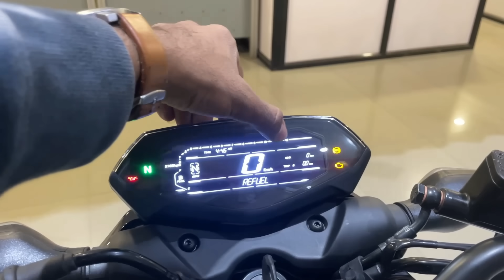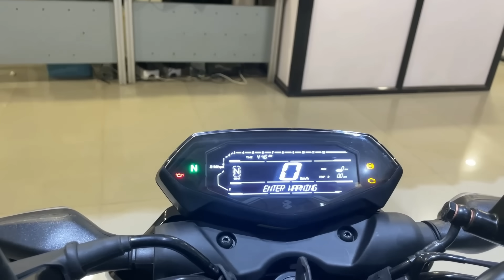2024 New Bajaj Pulsar N160 Now With Full Digital Speedometer Detailed Review | Changes | What's New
2024 New Bajaj Pulsar N160 Now With Full Digital Speedometer Detailed Review | Changes | What's New

Chin mount
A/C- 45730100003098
IFSC- BARB0MOWAXX